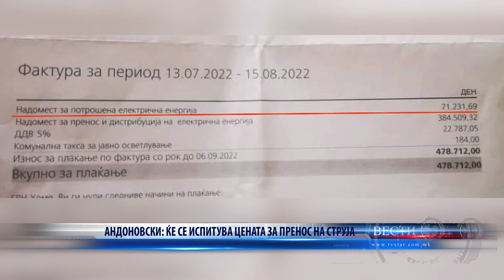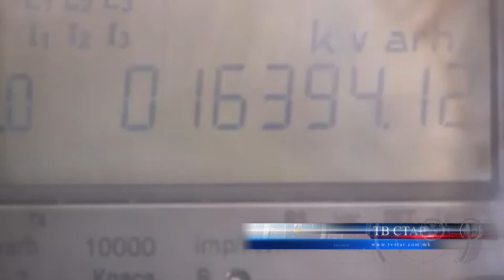АНДОНОВСКИ ЌЕ СЕ ИСПИТУВА ЦЕНАТА ЗА ПРЕНОС НА СТРУЈА 05 09 2022